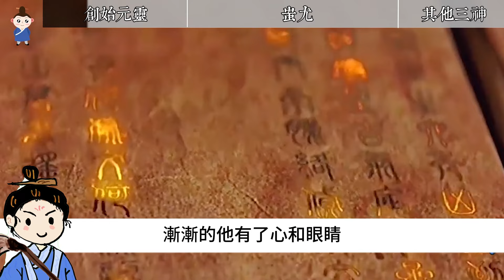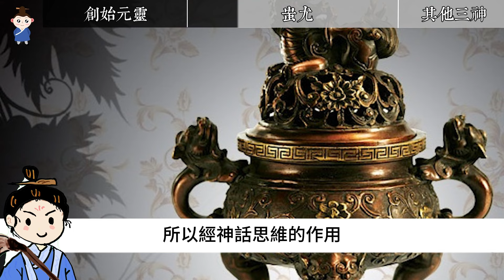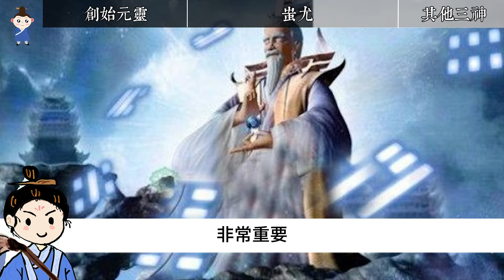神仙的五大祖师！玉帝如来都不如他们！其中一位在众神顶端！【天道奇谈】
从古至今出现过许许多多的神仙，可以说是琳琅满目。从上古神话中的女娲盘古到道教神话中的三清四玉，再到孙悟空二郎神，再到民间传说中的白素贞何仙姑等等。

00:00 创始元灵
02:55 蚩尤
07:06 其他三神